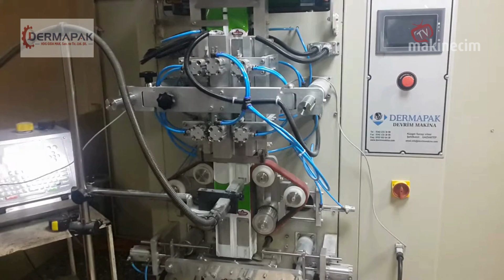Pul Biber Paketleme Makinesi | DERMAPAK GIDA MAKİNELERİ | makinecim.com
Merhaba bu videomuzda sizlere makinecim.com web sitemizde yer alan Ambalaj Paketleme Makinaları kategorisinden Pul Biber Paketleme Makinası nı gösterdik.

Ambalaj Paketleme Makinaları kategorisinden daha fazla ilanı görüntülemek için tıklayınız.